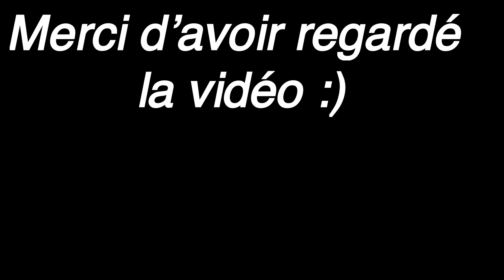Dashcam Observation 3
Première vidéo 100% Nextbase 612GW
réaliser avec Iphone 11 pro max
donc désolé pour la qualité 😅
pouce bleue et abonné toi mon copain 😎